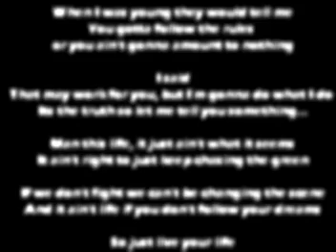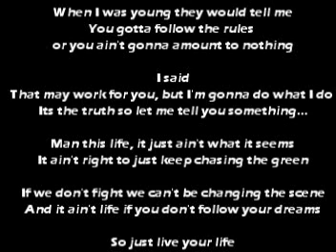Live Your Life f/ Seth Rock ( 2011 ) *instrumental*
This means you can download the beats, record your song and share it without paying any fees. The most common uses are demos, free mixtapes, websites, sharing with friends, and non-profit projects.
Commercial licensing and custom production are available. See site for details.